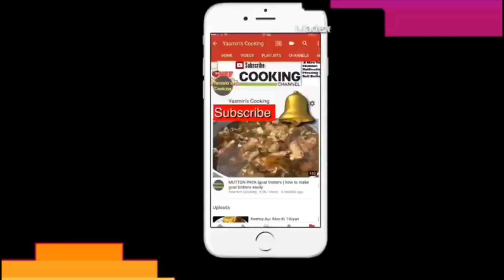Creamy Chicken Sandwich Recipe /Chicken Sandwich idea By Yasmin’s Cooking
Creamy Chicken sandwiches are a delicious idea for summer picnics, weeknight dinners, or brown bag lunches. Poultry plays well with so many ingredients and is adaptable to different cuisines, making it an easy sandwich choice, whether you prefer a classic chicken salad, decadent fried chicken tower, or a sammie inspired by global flavors. Here are all the ways you can enjoy the bird between two bread...

Ingredients
400 gram boiled chicken
1 cup red bell pepper
1 cup yellow bell pepper
1 cup green bell pepper
1 cup carrot
1 cup green onion
500ml milk
250ml thick cream
Salt to taste
1 teaspoon black pepper powder
Half tablespoons mix herb
1 tablespoons chicken powder
1 tablespoons plain flour
3 tablespoons butter
1 tablespoons oil
1 cup cheddar cheese
Bread